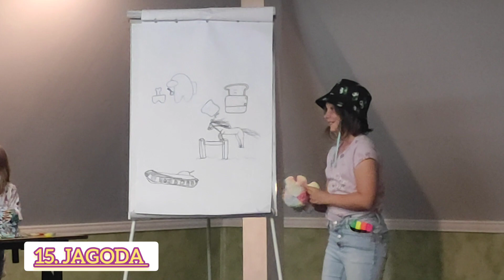,, MAM TALENT 🎙️" - Suchedniów 2022!🏆💃🖌️💙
Historyczne obozowe MAM TALENT już za Nami!😍✨🤸‍♀️
Zwycięstwo w pięknym stylu odniosły TIK TOKERKI oraz OLIWKA ZAGAJEWSKA, a na podium znalazły się też: Ola Muras, Marysia Magnuszewska i Gabi Białecka!🏆

Taniec, śpiew, aktorstwo, piłka nożna, stand -up, rysowanie, kostka Rubika czy showcase - doświadczyliśmy bogactwa na wszelkie sposoby!😇
Jesteśmy dumni z Waszej odwagi, pasji oraz serca do tego, za co się zabieracie. To piękne mieć takich zawodników i przyjaciół!❤️

👑 JURY:
▪️trenerzy
▪️Domi Kuźmińska
▪️Agata Gralec
📺 UCZESTNICY:
🎥 KAMERA:
▪️Emilka Jędrzejewska

Zapraszamy na relację z tego niezwykłego wydarzenia - bądźcie dumni ze swoich utalentowanych pociech!💙